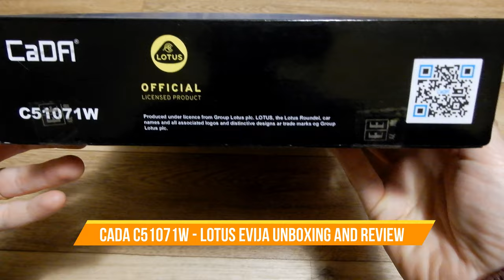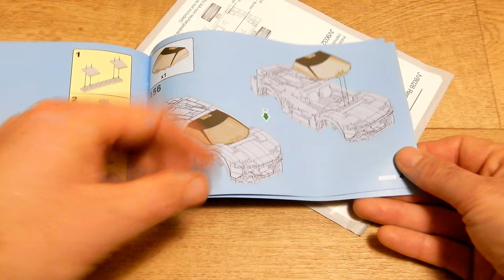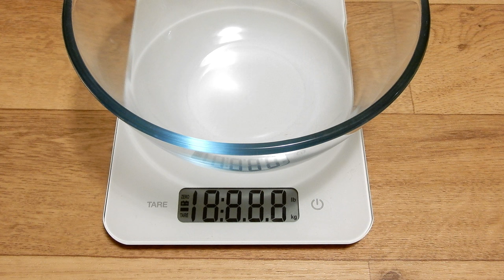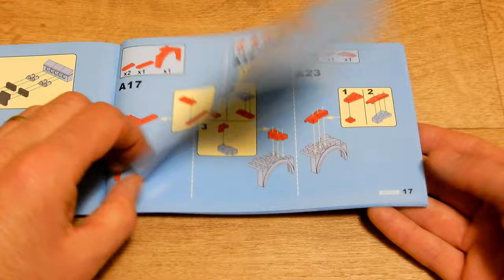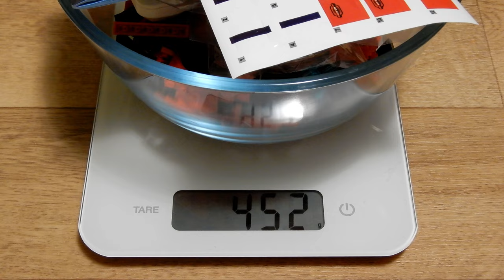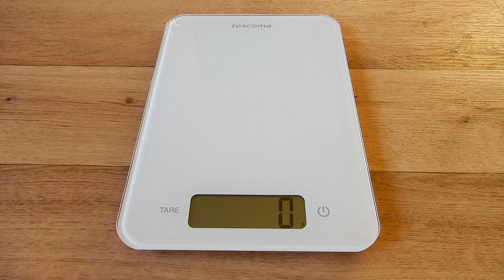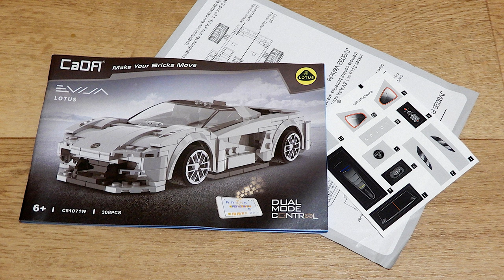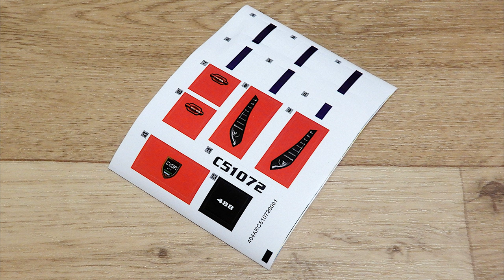CaDA C51071 & C51072 (Unboxing and Review - 4K)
Two cars produced by the CaDA brand.

0:20 - unboxing (C51071W)
1:40 - stickers
1:48 - manual
4:00 - windshield
4:20 - controller
5:00 - weight
4:42 - chassis
6:20 - tires
6:42 - remote control (test)
7:28 - unboxing (C51072)
8:04 - manual
8:36 - wheels
9:12 - bricks
11:05 - net weight
9:39 - final model
11:40 - model weight
12:08 - final model
13:10 - drive test
15:56 - interiour
20:42 - static photos